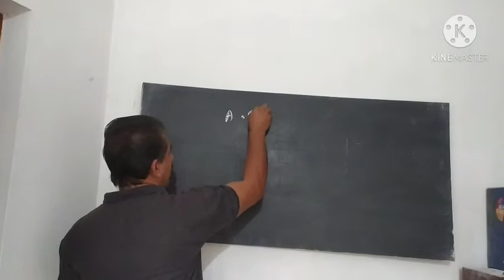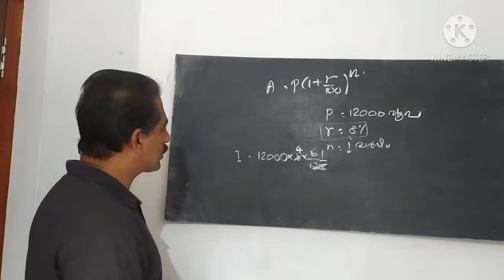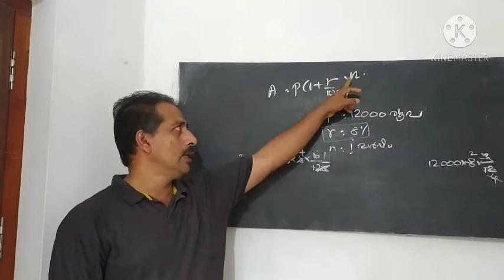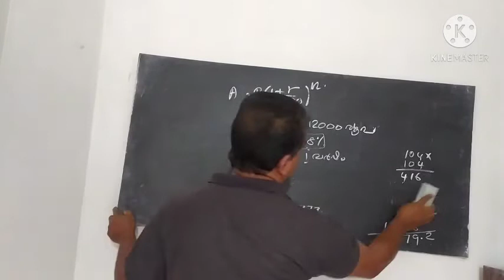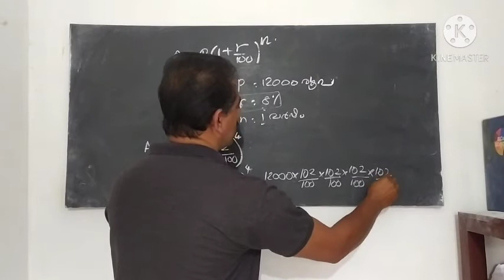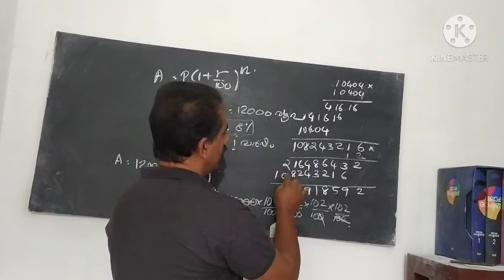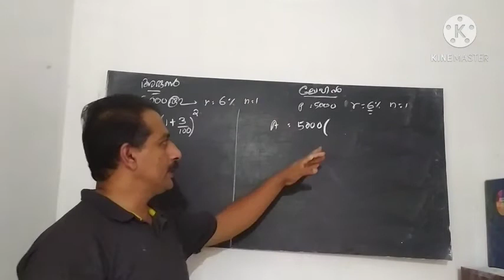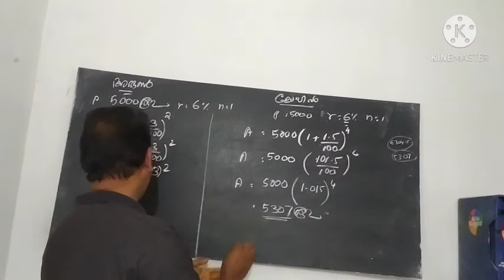MATHS VIII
പണവിനിമയം - Part 5